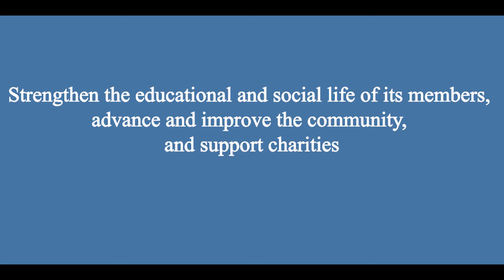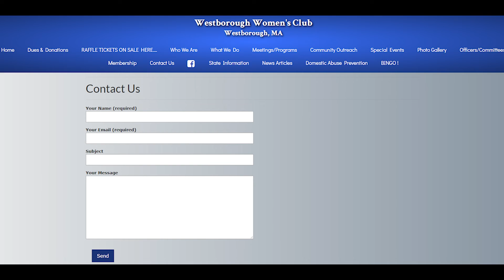Get Involved to Get Connected - Westborough Women's Club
Welcome to Get Involved to Get Connected, the show that gives you information on organizations, clubs, and services that make the town of Westborough a great community to live in.
This week's episode: Westborough's Women's Club

The Westborough Women’s Club has kicked off their new major fundraiser.  The funds raised will allow them to continue to provide scholarships to WHS graduating seniors and to provide needed support through their community outreach and community improvement projects.  Raffle tickets can be purchased on the following: